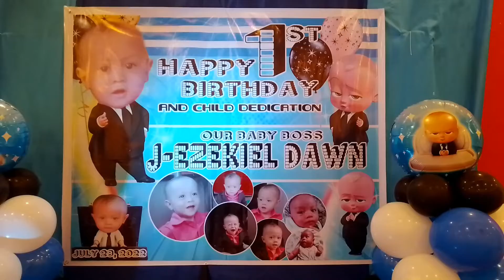Birthday Message to J-EZEQUEL DAWN PAT ARCILLAS for his One year of existence: July 29, 2022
Birthday celebration and child dedication of J-EZEQUEL DAWN PAT ARCILLAS at Family Fried Chicken (Canelar, Zamboanga city, Philippines) July 29, 2022(4:00pm)